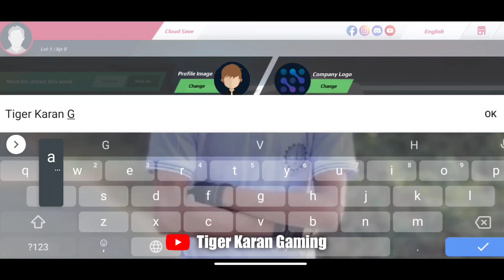How To Download Truckers Of Europe 3 Unlimited Money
Hii guys

how to download truckers of europe 3 unlimited money latest version
cara download truckers of europe 3 unlimited money download truckers of europe 3 mod unlimited money
truckers of europe 3 download unlimited money
truckers of europe 3 new update download unlimited money
truckers of europe 3 hack mod apk download unlimited money
download truckers of europe 3 unlimited money download truckers of europe 3 mod unlimited money